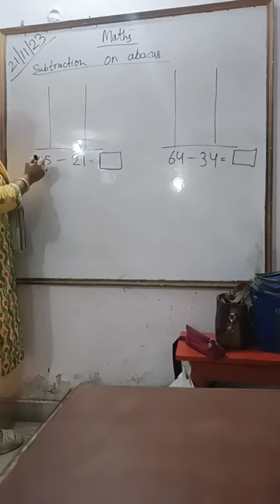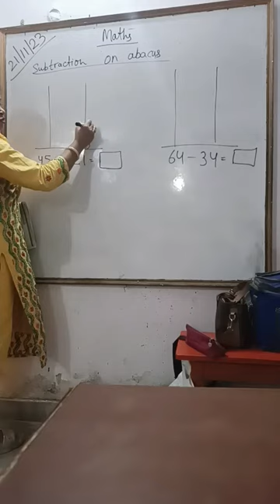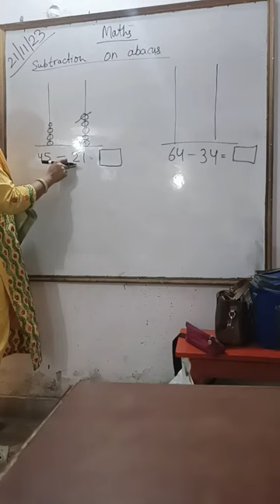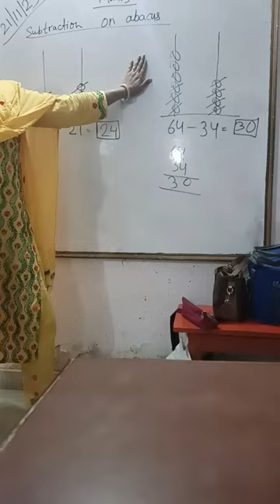easy way to understood subtraction on abacus